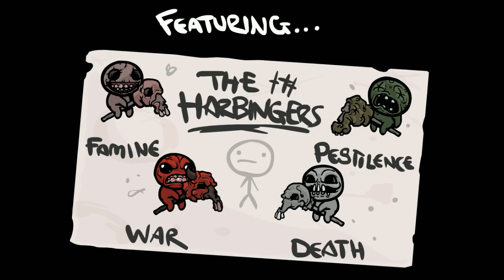The Binding of Isaac: Wrath of the Lamb [Day 1]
So yeah. Not much happened, however, we DID complete the game in one of these runs... BrimstoneOP!